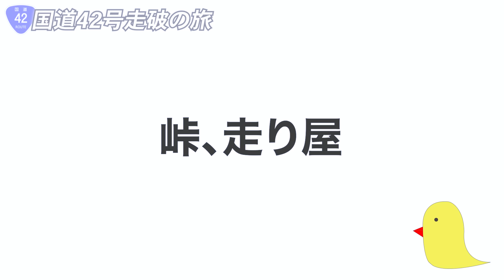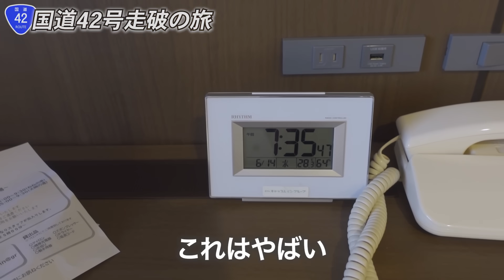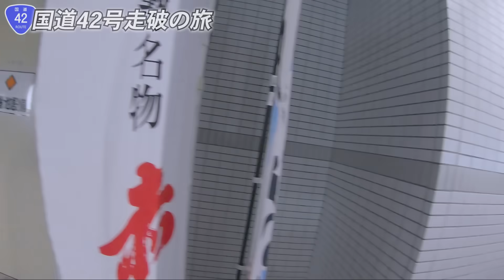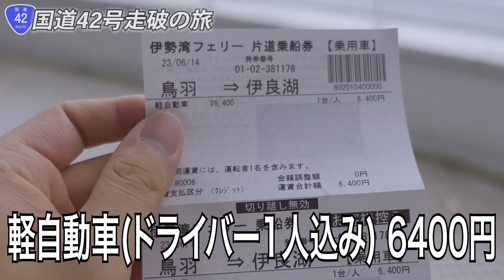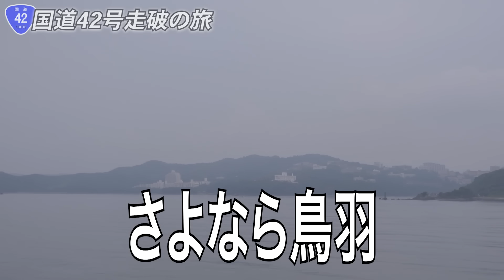コペンGRスポーツで国道42号走破！紀伊半島をひと回りしたら何時間かかる？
今回はコペンGRスポーツを借りて、国道42号を走破の旅に出かけました🐤海上区間がある国道ということで今回はフェリーでの移動もしながら、静岡県を目指します！果たして何時間かかるでしょうか？

⛳️各種SNS